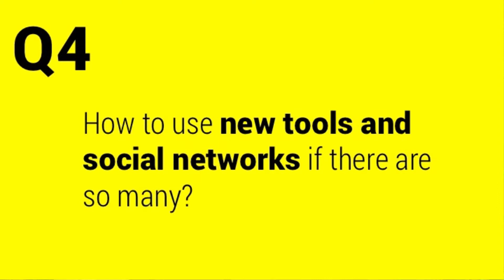Philipp Maderthaner interview. Campaigning Summit Berlin 2015 with Krzysztof Bulski.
In this interview Krzysztof Bulski speaks with Philipp Maderthaner, the Founder of the Campaigning Bureau and the Campaigning Summit.

If you would like to learn more about Philipp or get in touch with him, visit his websites: